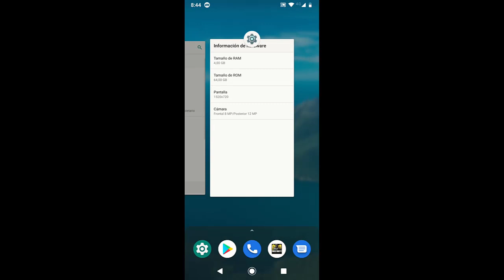CALL OF DUTY MOBILE MOTO G7 POWER GAMEPLAY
Quieres Unirte a MEGA sin necesidad de pagar un plan? Dejame en los comentarios tu correo electronico y te indico los pasos!

Caracteristicas de mi PC (Canaima)
Intel Celeron 847 a 1.1GHz (2 Nucleos)
4GB Memoria RAM DDR3 1333MHZ
Intel HD Graphics 2000
Sistema Operativo Windows 10 Pro 1903 64 Biits
Discoduro Samsung de 320Gb